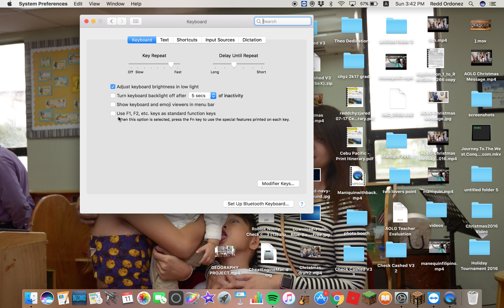Minecraft mini walls!(ItskretchYT is my username)